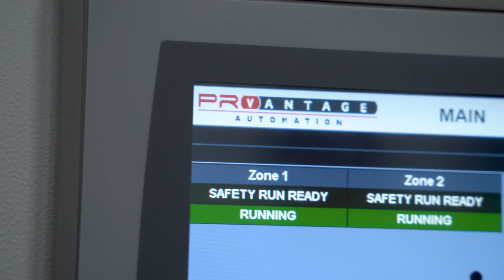ProVantage Automation: Servo Gantry and Pack Rotator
A custom-built solution by ProVantage Automation.

This machine includes the following:
- Coordinated Motion Solution with Allen-Bradley Kinetix 5500 servos
- Monitored Safety and Process Logic with Allen-Bradley GuardLogix
- Precision accuracy with FESTO Linear Actuators
- Quality Pneumatics with FESTO Cylinders and Valves